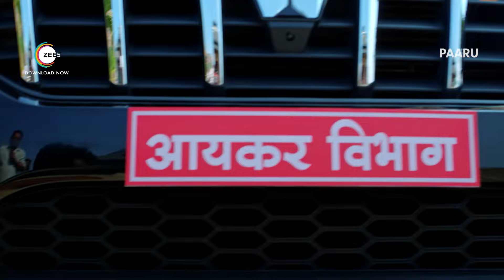अहिल्या देवीला भेटून पारू भारावून गेली | Paaru | Episode 1 | Zee Marathi